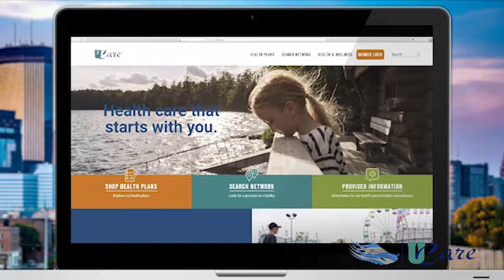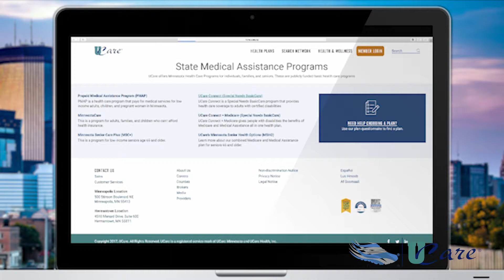Jade Ucare 1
Jade lost 125 pounds and became pain-free through the UCare SilverSneakers program.